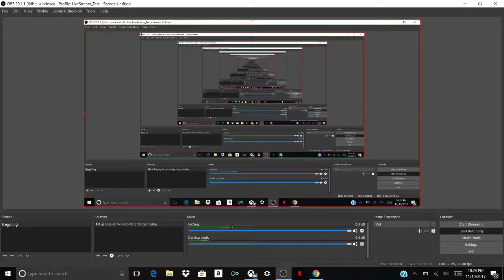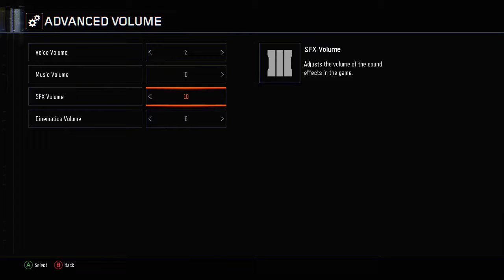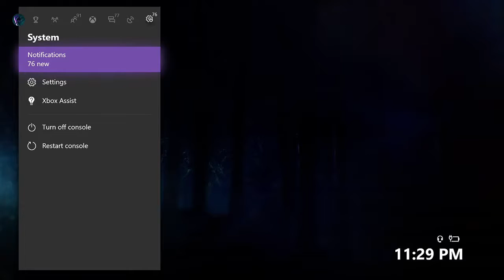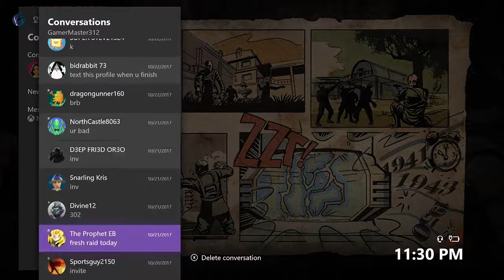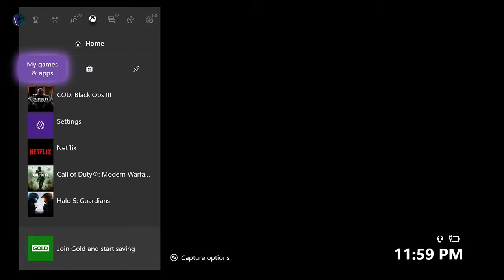my intresting public match in bo3 zombies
hey i'm GamerMaster312 call me gamer i play call of duty,destiny 1 and 2.I play on XboxOne